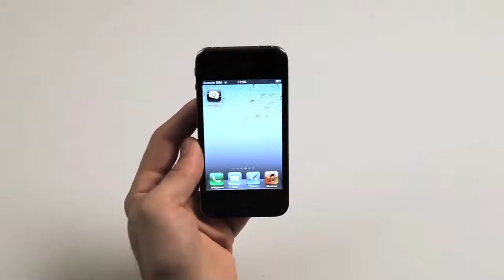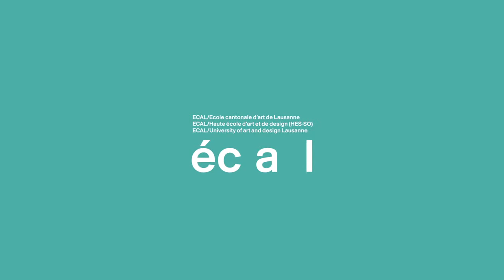Spin Motion - ECAL/Simeon Brandner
Tutors: Alain Bellet, Gael Hugo, Christophe Guignard
ECAL / University of Art and Design, Lausanne Switzerland
Bachelor Media & Interaction Design

Spin motion is an iPhone application that allows you to create and share stop-motions.
On shared animations one can participate in the realisation by adding an image at the end. It will create two types of animations, made either by a person or exquisite corpse.
The application is divided into three parts:
- The creation is made frame by frame. For each picture taken, a main line that crosses the screen trough its middle is a guide to align something on it. This line turns a few degrees after each shot to make a complete revolution.
- The visualisation is effected by turning the iPhone, making the animation play forward or backward. The baseline created by using the guide remains horizontal when the screen rotates.
- Modifying stop-motions allows you to rework animations and to share them.
I developed a lot of knowledge in the ergonomics and the design of a sharing interface on iPhone.